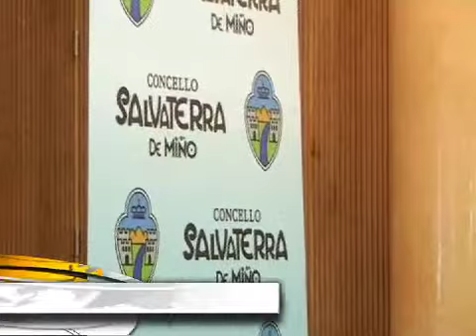Entrega Premios Educación 2011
El Concello de Salvaterra de Miño entregó los premios a los mejores expedientes académicos del presente curso. Además de recompensar su esfuerzo con lotes informáticos las tres mejores alumnas de bachillerato recibieron una beca para viajar a Londres.